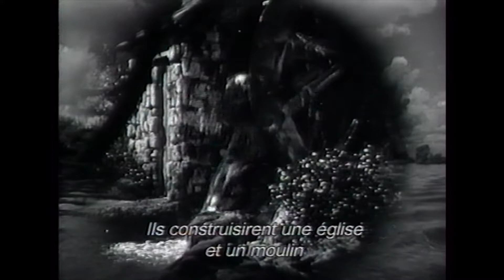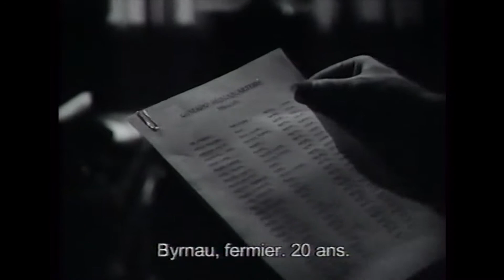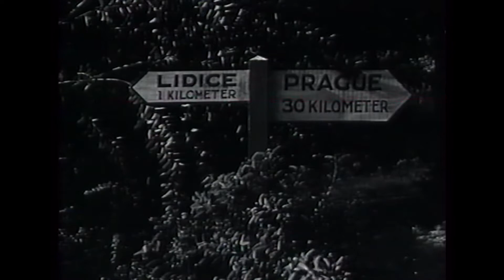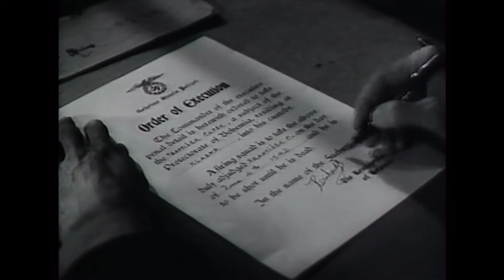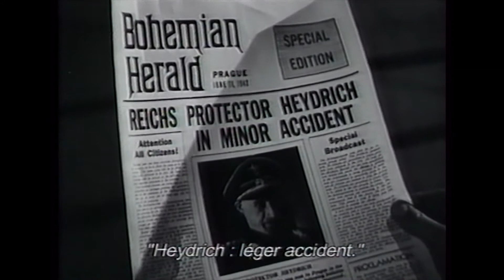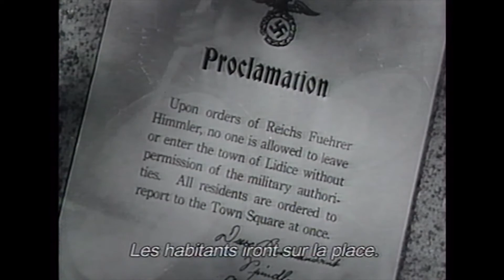FILM COMPLET I Hitler's Madman (1943) I FULL MOVIE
En 1942, de passage dans le petit village tchèque de Lidice, Reinhard Heydrich, Reichsprotektor de Bohême, commandant en chef du gouvernement nazi en Tchécoslovaquie (Protectorat de Bohême-Moravie), est mortellement blessé lors d'un attentat commis par deux résistants (l'opération Anthropoid). En représailles, Lidice est détruit, une partie de ses habitants fusillés, les autres déportés...

Réalisation: Douglas Sirk
Acteurs principaux: Patricia Morison, John Carradine, Alan Curtis
Pays d’origine : États-Unis
Sortie: 1943